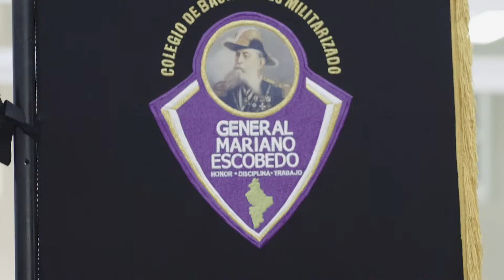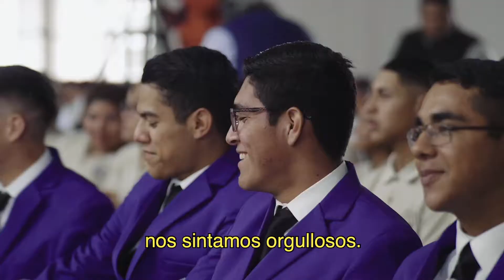Prepa Militarizada Montemorelos - Buena Cosecha